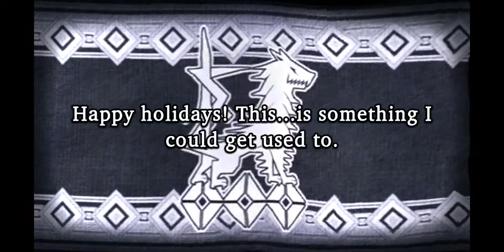Luartha xmas sure pull 2step - WOTV xmas 2021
on 3rd step i got 2 more luartha